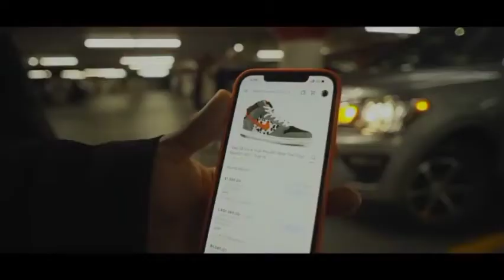Govanna-Eternal Life (Official Music Video)